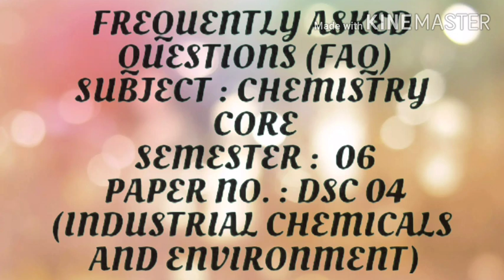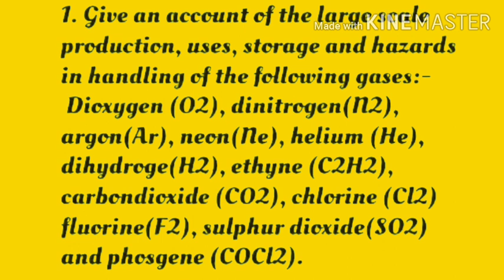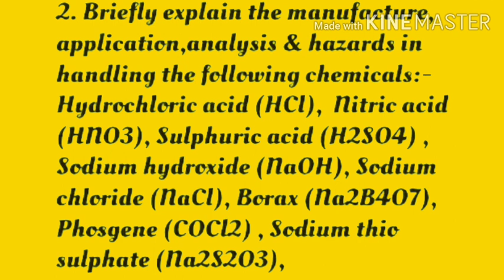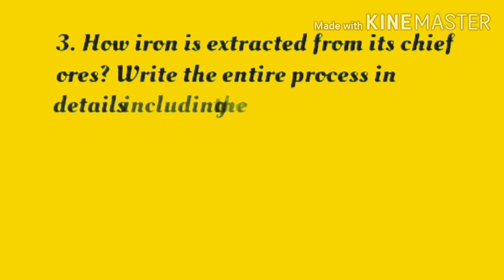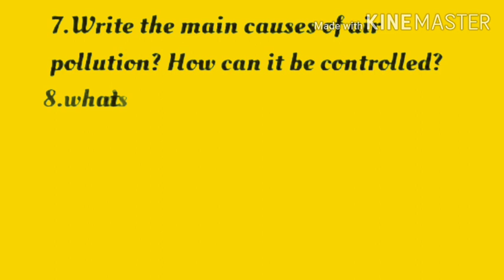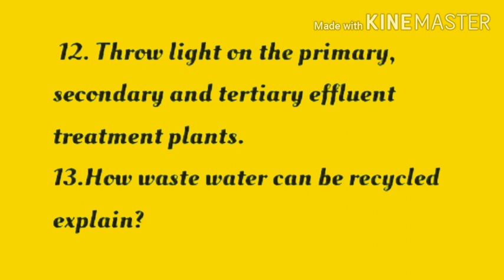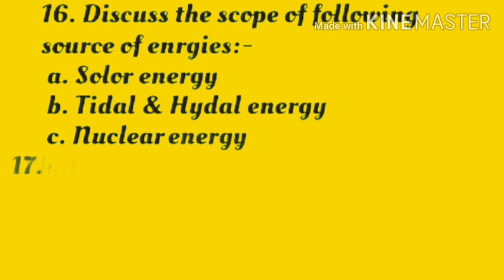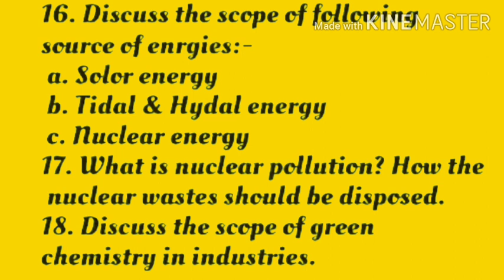Simplified chemistry (FAQ / SEM 06/ DSC 4/Industrial chemicals and environment.)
Chemistry Lessons by prof. aich)